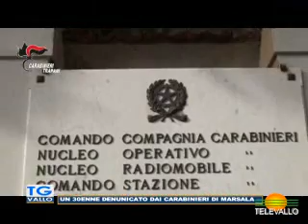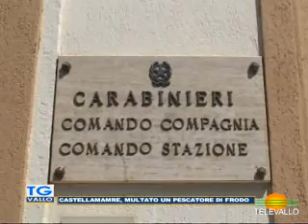TgVallo 070322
Notiziario Televallo